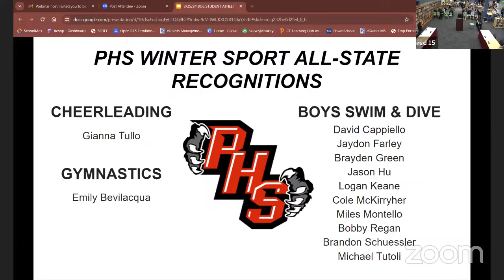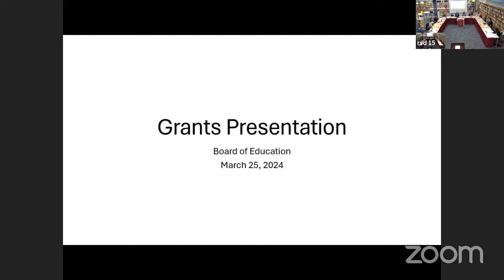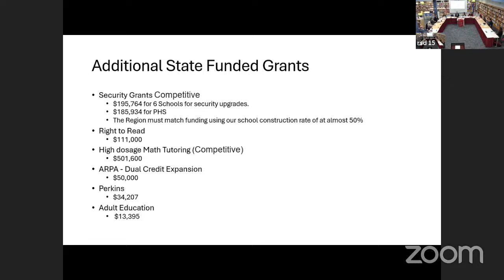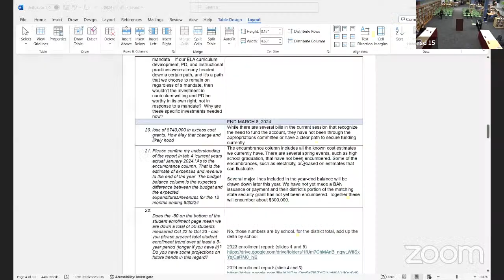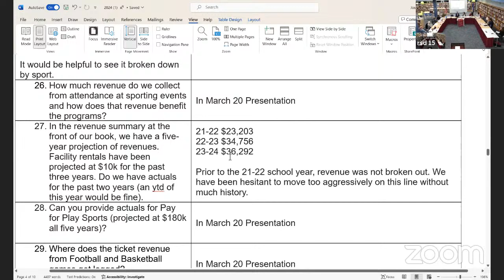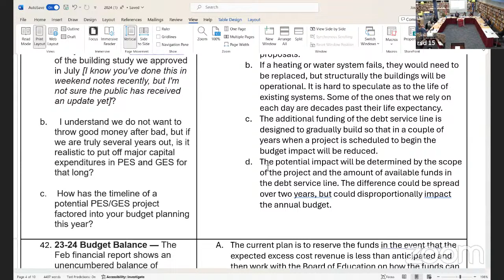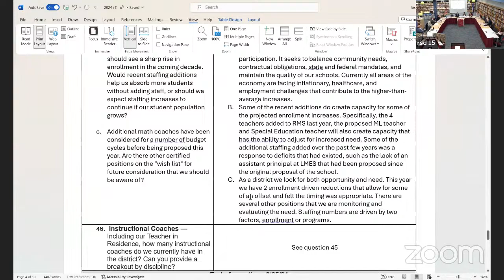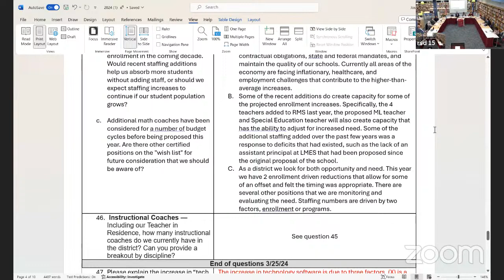Board of Edcuation Meeting